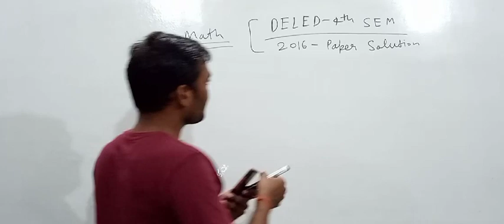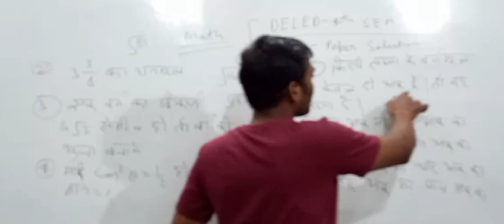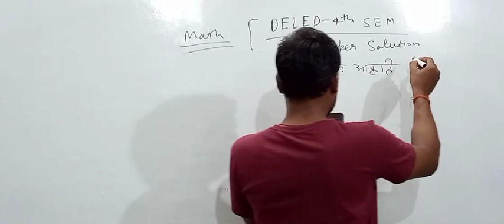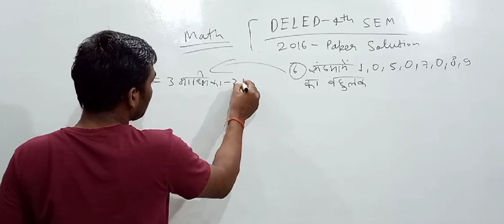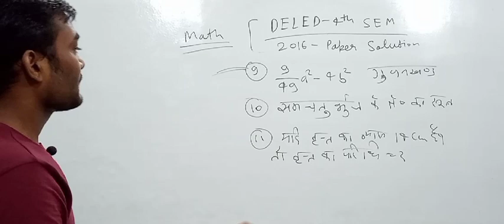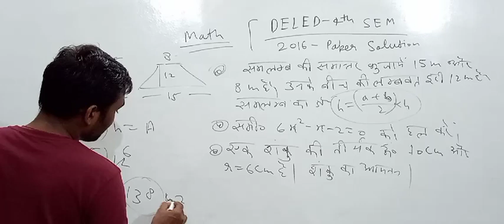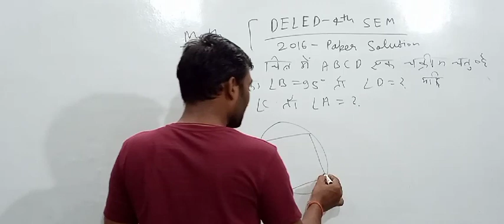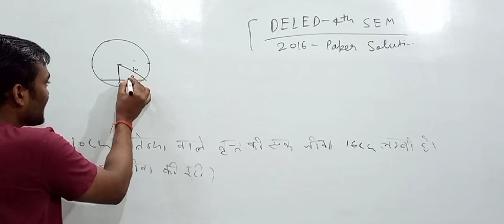Deled 4th SEM math previous year paper solution 2016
Deled 4th SEM math previous year paper solution 2016||paper solution 2016